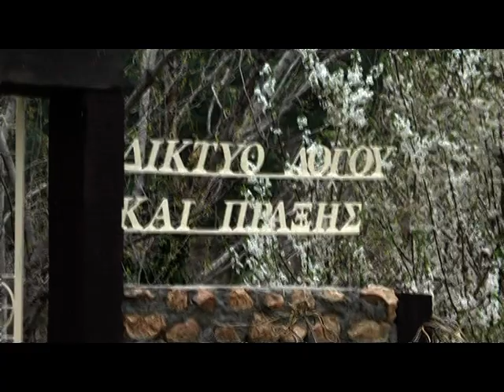ΜΟΝΟΠΑΤΙ ΤΗΣ ΖΩΗΣ ΞΑΝΘΗ-XANTHI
ΔΙΚΤΥΟ ΛΟΓΟΥ ΚΑΙ ΠΡΑΞΗΣ
xanthi  2011

Αν μας ρωτήσετε τι είναι το Μονοπάτι της Ζωής, θα σας λέγαμε ότι είναι μια απόδειξη αυτού που σαν Δίκτυο Λόγου και Πράξης ονειρευόμαστε και σκεφτόμαστε : είναι μια τρανή απόδειξη άμεσης, συμμετοχικής και δημιουργικής δημοκρατίας.

Η αρχή για ένα γλυκό μονοπάτι της ζωής, το Μονοπάτι της Ζωής. Ανήκει στον καθένα / καθεμιά ξεχωριστά που δούλεψε και ταυτόχρονα σε όλους μαζί.
(Πίσω από το "ΝΗΣΑΚΙ")